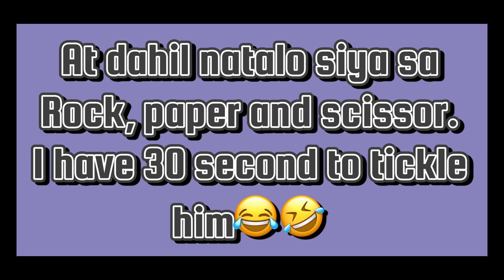One Special Morning with PILLOW FIGHT